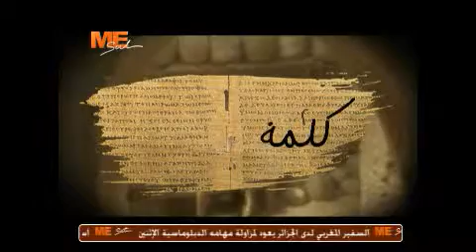Kelma fee kelma 3 11 2013